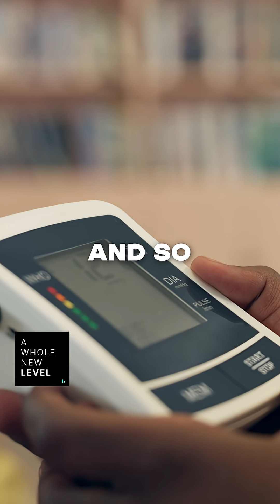The Top Two Causes of Kidney Disease | Dr. Rick Johnson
For A Whole New Level, Dr. Rick Johnson and Mike Haney discuss the role of the kidneys and factors that affect their health.

The top two causes of chronic kidney disease are diabetes and high blood pressure.

High blood pressure can be caused by kidney issues, but it can also damage the kidneys, creating a vicious cycle.

📍What is discussed:

[4:26] — Your kidneys are great regulators
[8:43] — Heat stress affects the kidneys
[12:04] — The most common causes of kidney disease include diabetes and high blood pressure
[19:46] — The Western diet is associated with age-related kidney decline
 [32:25] — The concerns of a high-protein diet in the presence of chronic kidney disease
[41:15] — Changes in urinary habits or color could indicate chronic kidney disease
[46:23] — Biomarkers can help assess kidney function
[53:18] — Serum creatinine as a biomarker of kidney health
[1:08:13] — Assessing patterns over time is crucial
[1:10:52] — High albumin in the urine is a sign of kidney disease
[1:21:26] — Lifestyle changes that support kidney health